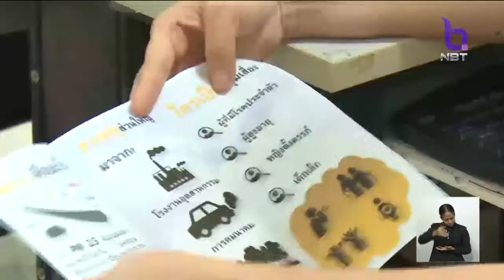ไทยเปิด'คลินิกมลพิษ'แห่งแรก รพ.นพรัตนราชธานี นำร่องรักษาประชาชนที่ได้รับผลกระทบจากฝุ่นละอองโดยตรง